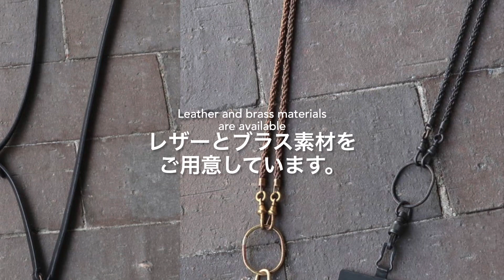iolomレザーとブラス製素材のスマホストラップを紹介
iolomレザーとブラス製素材のモバイルストラップを紹介

イタリアンレザー、オットチェント社のレザーを使用したスマホストラップ（スマホ以外でもご利用頂けます）
銀面はスムースで、しっとりとしたオイルレザー厚みがありなが柔らかな質感となります。
ジュエリーブランドだけにオリジナルな付属パーツなど抜かりの無い完成度。
シックでスタイリッシュなギアとなりました。男女問わずお使い頂けます。

■iolom io-12-001 Phone Strap Brass Rope Chain_

真鍮をベースにチェーンロープ状に編みこんだスマホストラップ、ジュエリーブランド
だけにオリジナルな付属パーツなど抜かりの無い完成度。
（スマホ以外でもご利用頂けます）